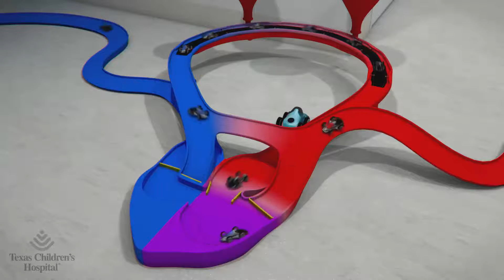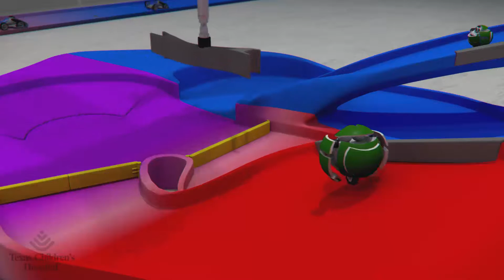Pulmonary Atresia with VSD: Surgical Correction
Texas Children’s Heart Center’s animation videos are designed to help children with heart problems better understand their diagnosis and potential treatment options. The one-of-a-kind videos are a resource to improve the health literacy of children and their parents who are treated at Texas Children’s and beyond. The videos were created by a team led by Dr. Daniel J. Penny, chief of cardiology at Texas Children’s, and are funded through a generous grant from ExxonMobil.